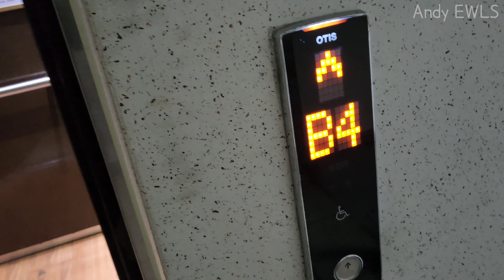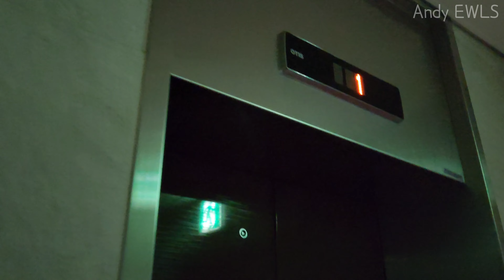GEN2 LIFE GR1!!! [ 2018 GR1 ] 인천광역시 남동구 논현동 논현포레오피스텔 상가구간 오티스엘리베이터 젠투라이프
논현포레오피스텔의 상가구간 엘리베이터이며 세대구간과 마찬가지로 젠투라이프 내추럴 브론즈 트림이 적용되었습니다.
이 호기도 외부 조작반이 젠투라이프 블랙 조작반입니다.
이 엘리베이터는 상가 전용이라서 그런지 알림음 및 안내양이 안나옵니다.
그리고 2층 이상이 없습니다.. (사실상 상가주차장용)
그 외에는 세대구간과 동일한데 저 엘리베이터 바닥에 나무무늬 디자인의 시트지를 깔아논건지 바닥 디자인이 옵션으로 저렇게 출고된건지는 모르겠지만 개인적으로 상당히 아쉽게 느껴집니다.. 엘리베이터 디자인은 젠투라이프 내추럴 브론즈로 고급스러운 편인데 바닥 디자인 때문에 약간 옛날 엘리베이터 느낌이 나서 아쉽습니다.. 물론 아예 안어울리는것은 아닙니다.
나머지는 뭐 평범합니다..